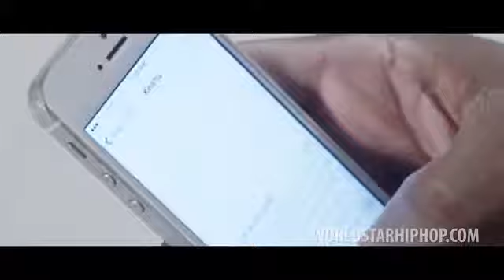Plies - 2 Good 4 Me Music Video